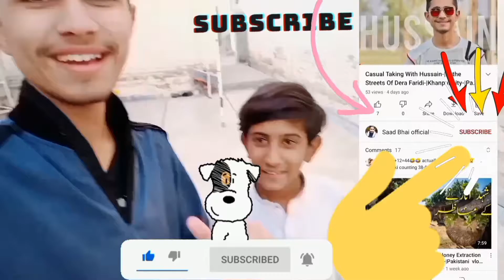PHOTOSHOOT VLOG-|SEASON 03-|KHANPUR CITY PAKISTANI VLOGGER-|CITY LIFE -|SAAD BHAI OFFICIAL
Meetup With Akram Nizami-|Tp Comedy Team-| Shahid Akash-|Sajjad Geri-|Ahsan Faridi-|Akbar badli-|Tp.

If you're a content creator and want to learn how to grow on YouTube (increasing views and subscribers), you can purchase my YouTube Growth  course, for more information, message me on IEU'S whatsapp

🇵🇰 I'm a YouTuber from Khanpur, Pakistan. I make videos of my life. You can also see my daily lifestyle on my Instagram stories jis pay apka bhai is too active.

prank calls
prank calls funny
prank call hafsa khan
prank call pakistan
prank call to ayeza khan
prank calling tiktokers
prank call to hussain tareen
prank calling youtubers
prank call kanwal aftab
prank call ducky bhai
Love Marriage
Akram Nizami
TP Comedy
Saraiki funny videos
Thar Production
prank video
Nizamarn Wapari
TP Comedy channel
Thar Production funny videos
prank videos funny Saraiki
saraiki drama nizami
prank videos funny pakistani
Tp sindhi
Tp gold
prank videos funny
Tp gold funny videos
Comedy Saraiki videos
new saraiki drama nizami
new saraiki comedy drama
Love Marriage Part 2
Akram Nizami
akramnizami
# Thar Production
Tp sindhi
# Saraiki funny videos
saraiki drama nizami
Nizami comedy video
Nizami funny video
prank videos funny
new saraiki comedy drama 2019
Tp gold
Comedy Saraiki videos
prank video
Corona Virus
TP Comedy
Nizami prank video
akbar badli
akbar badli comedy
akbar badli and nizami
akbar badli comedy 2020
akbar badli new comedy 2020
akbar badli drama
akbar badli new drama 2020
akbar badli films
akbar badli new drama
akbar badli rikhshaywala
akram nizami funny
akram nizami comedy
nizami comedy
badli rikshaywala
pptv
gulaab
saraiki dramas
saraiki films
abba phuti
thar productions
tp gold
shahid akash
prank video
vella munda
stage drama
top video
shahid akash
shahid akash tik tok
shahid akash ganga
shahid akash chaudry
shahid akash yadav
shahid akash thakur
shahid akash funny
shahid akash dil kithay
shahid akash chaudhary
akram nizami new drama 2020
akram nizami new stage drama 2020
akram nizami drama
akram nizami new drama
akram nizami charsi dhola
charsi dhola
akram nizami stage show
akram nizami tp comedy
akram nizami 2020
akram nizami stage drama
akram nizami saraiki drama
nizami drama
nizami drama 2020
nizami funny
nizami ke drama
nizami ka drama
nizami new dramam
nizami saraiki
nizami sariki drama.
nizami funny videos
nizami wala drama
nizami stage dramas
nizami
nizami tik tok
sajjjad geri
akbar khan badli
tp
saad bhai official
vlogs
vlawg
vlogger
pakistani vlogger
akbar khan badli
akb
photoshoot
photoshoot ideas
quauarantine photoshoot
at home photoshoot ideas
phhotoshoot vlog
phhotoshoot grwm
outdoor photoshoot
grwm for a photoshoot
seelf timer photoshoot
creative photoshoot ideas
photoshoot location ideas
photoshoot behind the scenes
instagram photoshoot at home
photoshoots
id photoshoot
photoshoot prep
phhotoshoot glam
baby photoshoot
home photoshoot
viral photoshoot
at home photoshoot
photoshoot at home
family photoshoot
natural photoshoot
glitter photoshoot
photoshoot vlog
photoshoot
vlog
my photoshoot vlog
bts photoshoot vlog
photoshoot vlog india
my first photoshoot vlog
instagram photoshoot
photoshoot v-log nsb
taukeer editz photoshoot vlog
photoshoot vlog surbhi rathore
photoshoot vlog of nsb picturres
outdoor photoshoot vlog-1
photoshoot vlog behind the scenes
photoshoot behind the scene vlog
chandigarh photoshoot v-log
photoshoot v-log nsb pictures
photo shoot vlog
birthday photoshoot
chandigarh photoshoop
bts instagram photoshoot